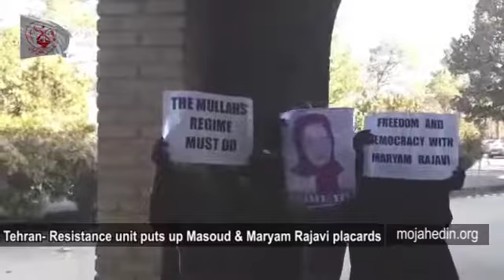Resistance Units & PMOI/MEK networks in Iran put up Maryam Rajavi posters, Iranian opposition leader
Iranian Resistance Units - PMOI/MEK networks inside Iran - Feb. 12:  In Tehran and in Kermanshah, members of resistance units raised posters of Iranian Resistance leader Massoud Rajavi and NCRI President Maryam Rajavi, along with images of Iranian regime Supreme Leader Ali Khamenei, while chanting in English and expressing their support for the Iranian opposition rally held Warsaw.